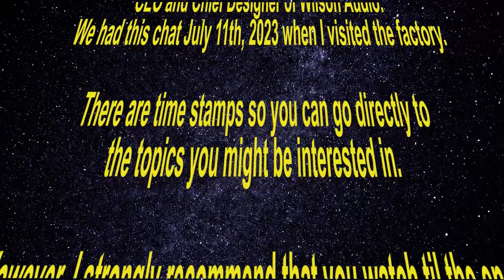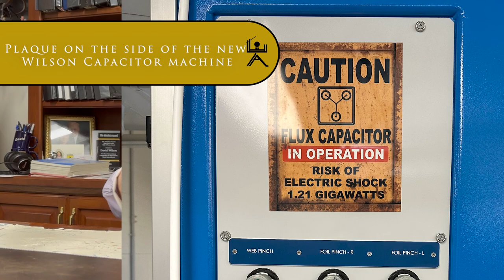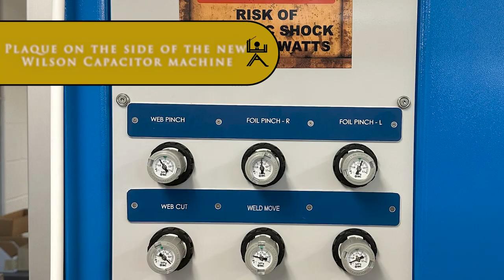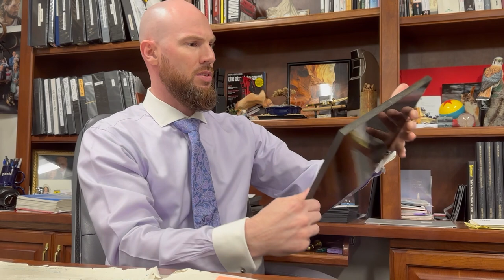Getting to The Truth of Wilson Audio with CEO-Daryl Wilson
Most memorable interview to date... The CEO of Wilson Audio is spilling the beans behind the business and sharing with us his secrets to maintaining such a successful audio company.

Thank you very much for your support. Here is the link to our fundraising efforts to date:

0:00 INTRO
3:11 Wilson Audio Capacitors
8:13 Diving Kinship
9:36 Everything Is Important
11:50 Criteria for Introducing a New Model
13:30 Discussion of the Sound of Materials
15:48 Audio Demonstration
18:01 Daryl Reflects on Wilson Audio's Upcoming 50th Anniversary